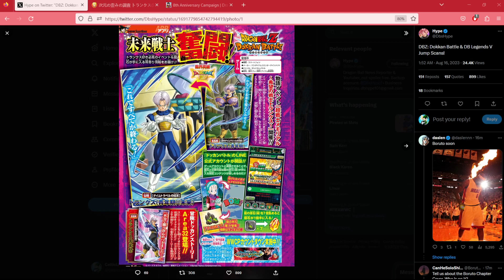V JUMP LEAKS! FUTURE SAGA CONFIRMED FOR DOKKAN WORLD WIDE CELEBRATION [Dokkan Battle]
ITS CONFIRMED!

WORLD WIDE THEME IS DBZ AND DBZ FUTURE SAGA?

Shout out to @straymaikol for the Dokkan Lofi